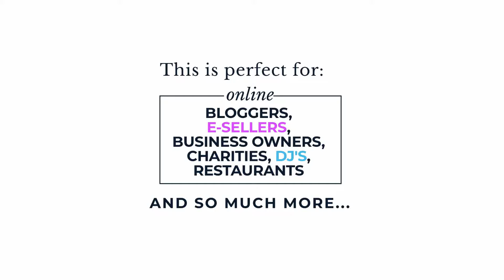Static Logo vs Video Logo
Find out more about static logo's vs Video Logo's by visiting